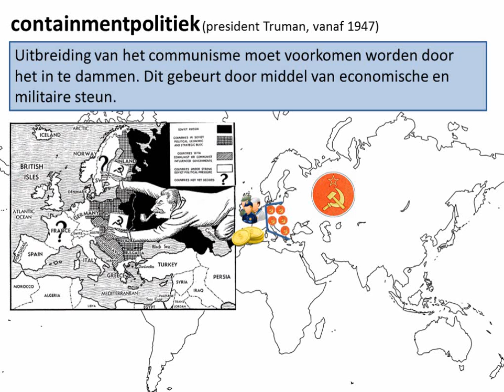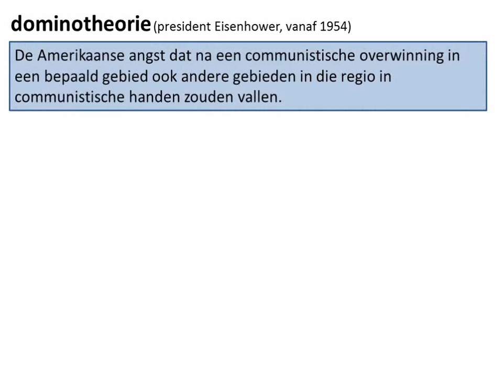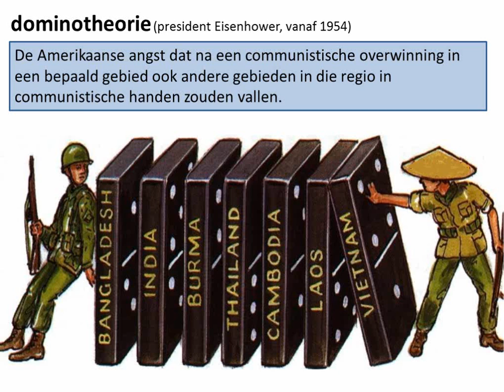oude video - 2. Vietnam